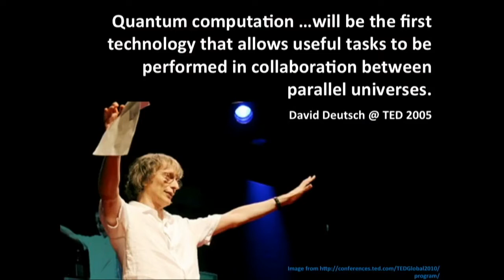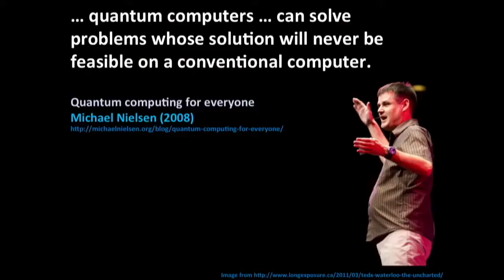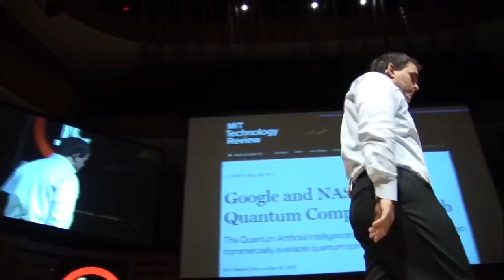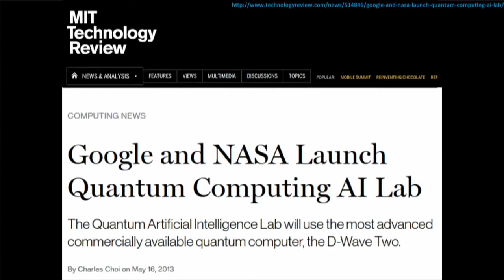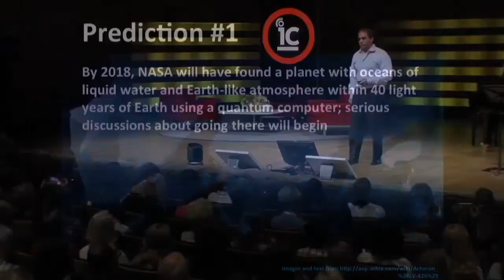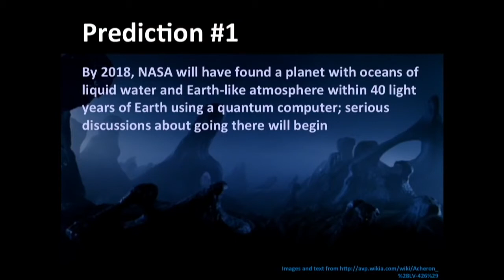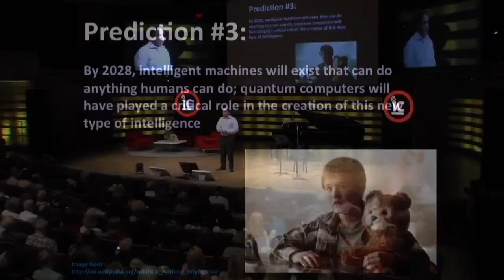m theory and d wave and how it work